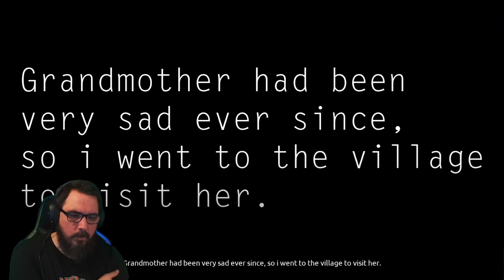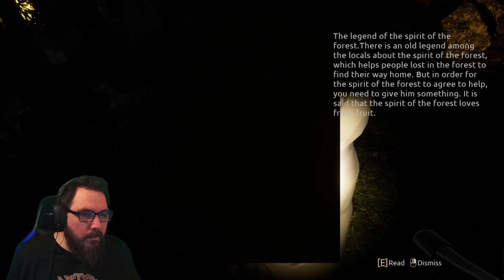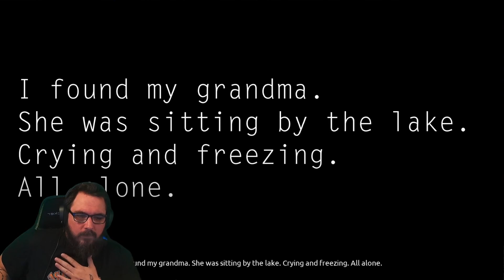I Need To Find Where Granny Is Hiding - Silent Nights - Full Game Longplay Walkthrough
After talking to his grandmother on the phone, Thomas realizes that his grandmother is still very sad about the death of her husband. After quickly packing his things, Thomas travels to the countryside, to the house where he often spent weekends as a child to help his grandmother cope with the death of his grandfather.